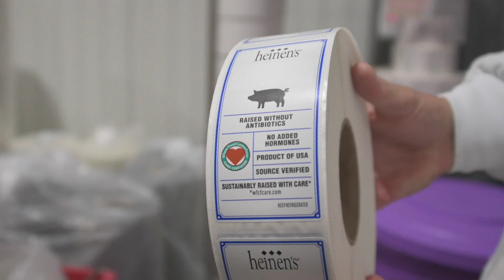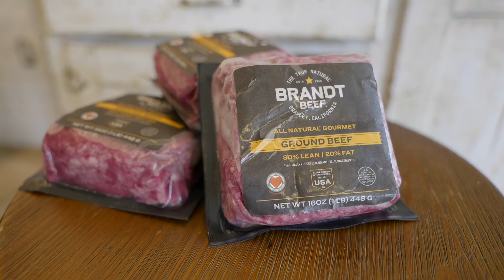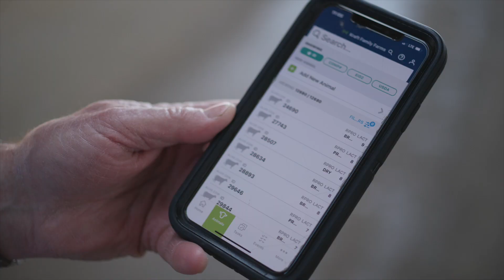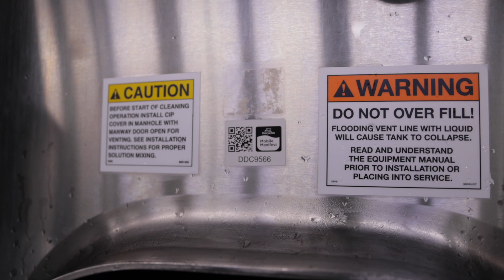Blockchain for Agriculture Part 2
Learn about consumer demand for information and the premium they’ll pay for traceable products.